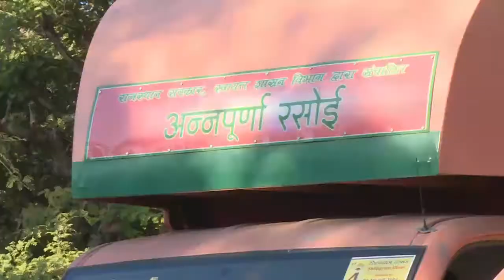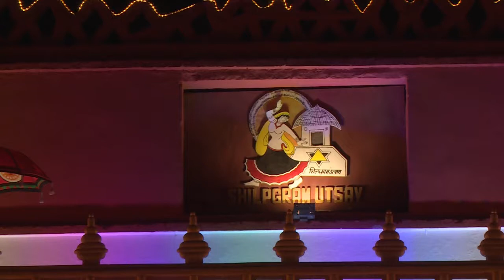Shilpgram Festival - Day Fourth - 24-12-2017 | West Zone Cultural Centre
Shilpgram Festival is the most enthusiastic and most awaited festival for Udaipur and India as well. It includes a different type of cultural dance, songs, food,  dresses, handicraft items, wood items, any many more. West Zone Cultural Centre is organizing this function since 1989 with full of zeal and enthusiasm.  There are many rural art forms like " Kalbelia dance", Bheel Dance, Rajasthani Dance, Punjabi Dance, and from rest of the states of India. These ten days festival held at the end of the December month from 21 Dec to 30 December.